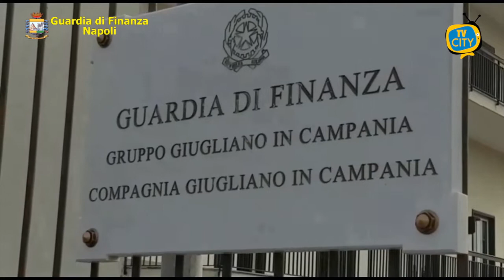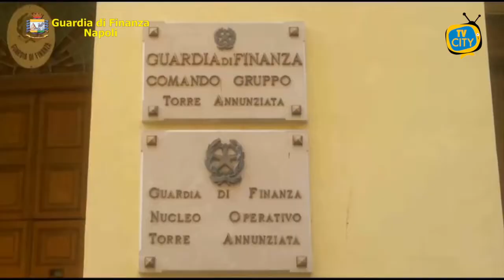TG del 29-12-2020: l’informazione quotidiana di TVCITY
Arriva il vaccino in Italia così come le polemiche sui social nei confronti del presidente De Luca che si è sottoposto in questi giorni alla somministrazione.
Ieri a Torre del Greco registrate 53 nuove guarigioni. Comunicati anche 5 decessi.
Una tempesta si abbatte su Napoli. La mareggiata spazza via i locali in via Partenope.
La Guardia di Finanza sequestra a Napoli oltre 800 kg di botti illegali e altamente pericolosi.
Arrestato a Torre Annunziata il capo dell’ufficio tecnico del comune. Trovato in possesso di una tangente di 10mila euro consegnatagli da un imprenditore affidatario di un appalto